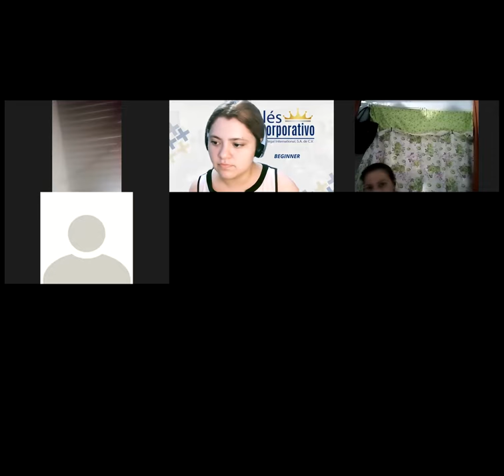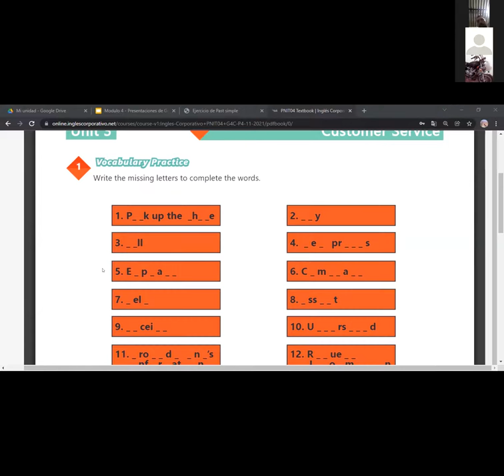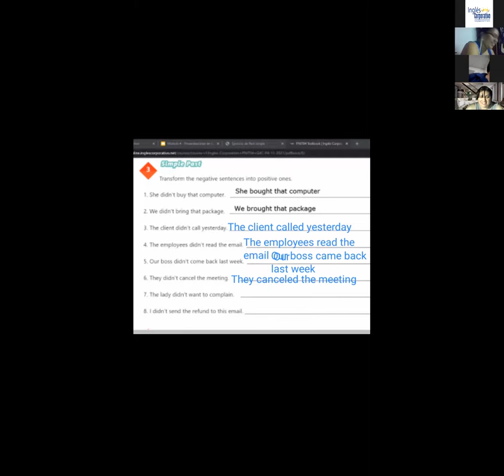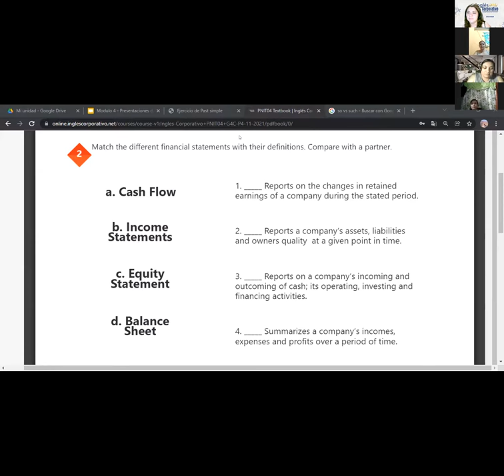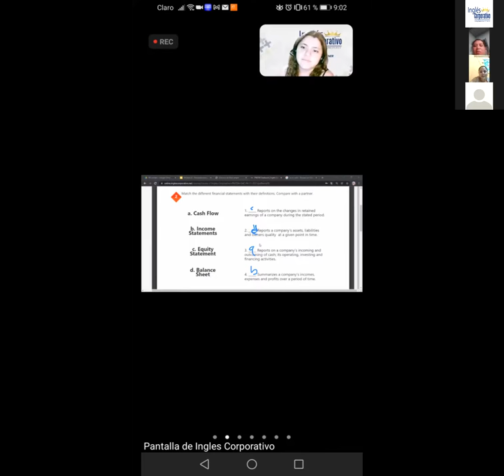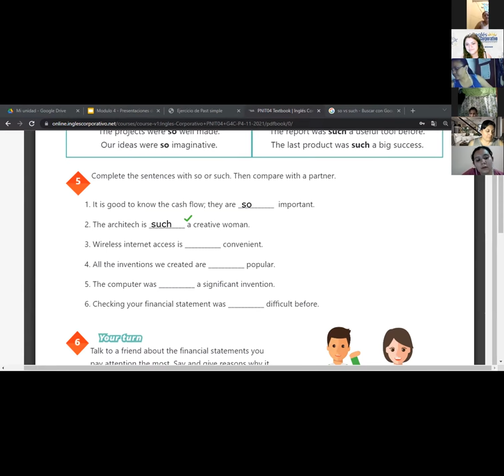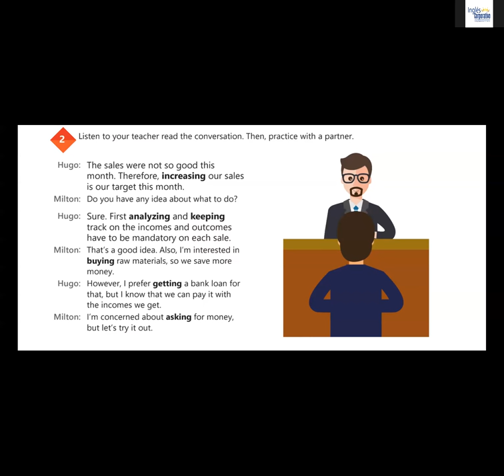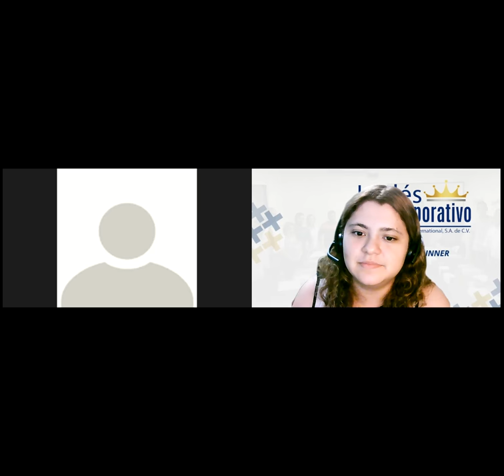Ingles Corporativo-Videoconferencia #18. How to use gerunds.